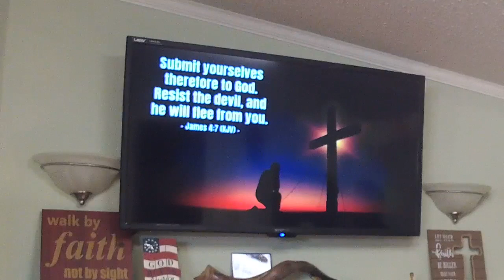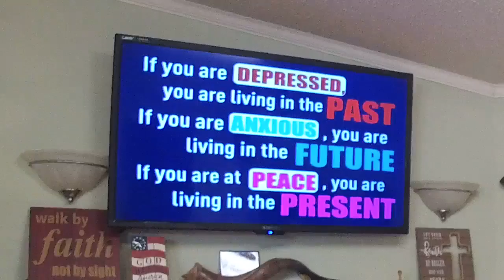I Surrender All - Pastor José Cordero - September 18, 2022